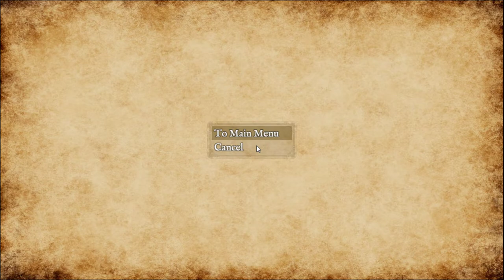Chaos Dream: Retribution (2019) | First Impressions Gameplay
Chaos Dream: Retribution is a confusing RPG game where you try not to die as the game pits you against overpowered enemies without any equipment. Your first quest is the last you can do... 4/10